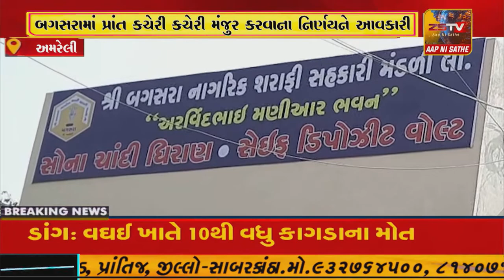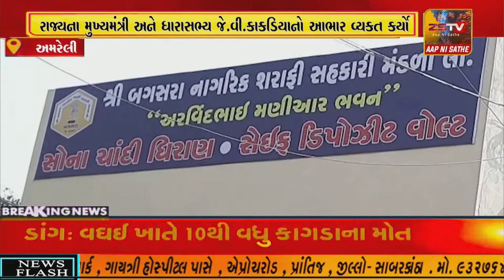.બગસરામાં પ્રાંત કચેરી કચેરી મંજુર કરવાના નિર્ણયને આવકારીને રાજ્યના મુખ્યમંત્રી